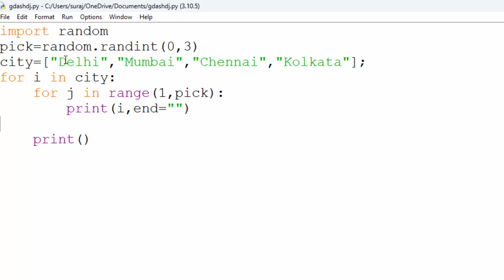random module and its use in python@COMPUTEREXCELSOLUTION